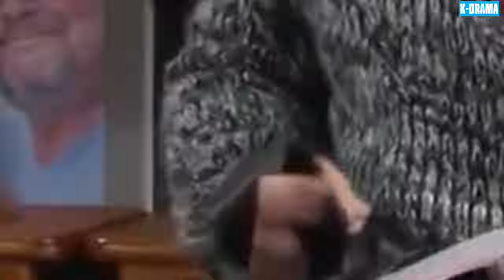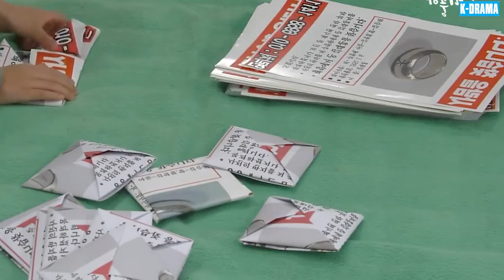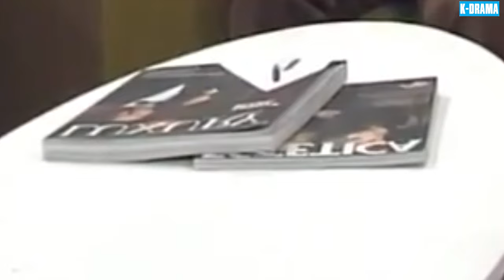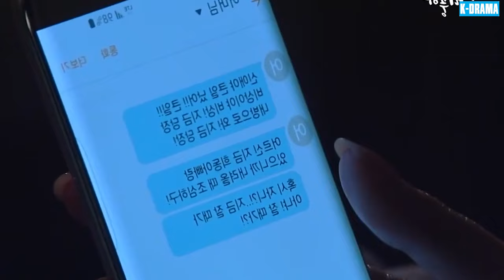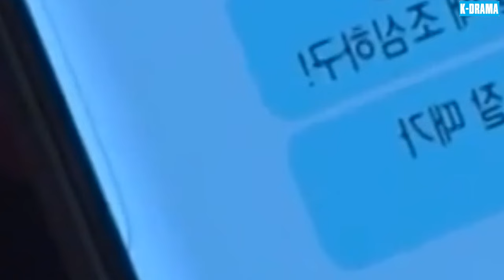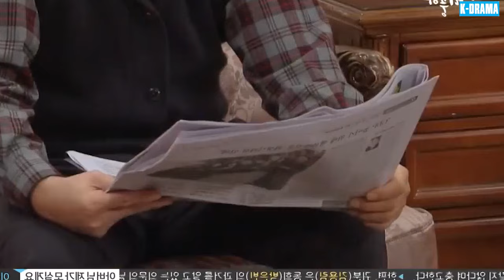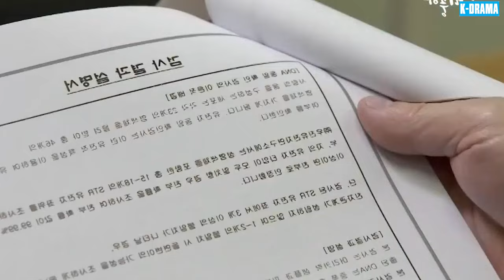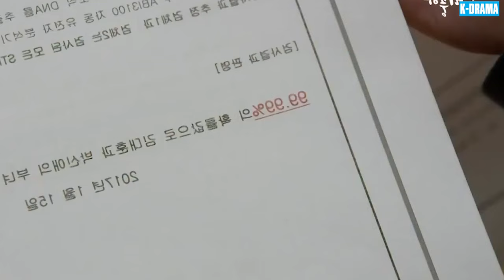MÙI VỊ TÌNH YÊU | PHIM 2024 - Tập 58 [Lồng Tiếng] Phim Tâm Lý Tình Cảm Hàn Quốc Hấp Dẫn Lôi Cuốn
👉 Tên Phim: MÙI VỊ TÌNH YÊU